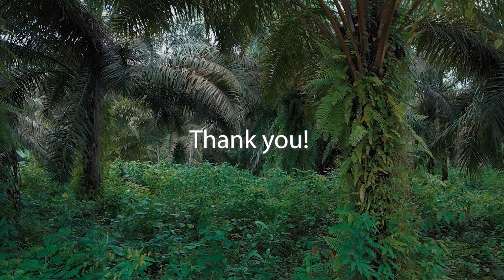Thank You For Your Support This Year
Thank you to everyone who has supported us throughout 2023!